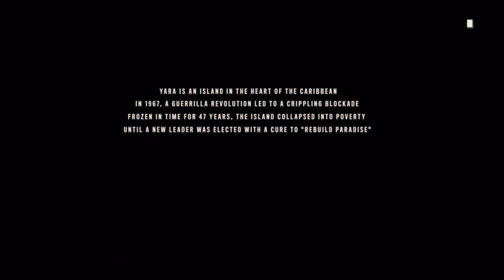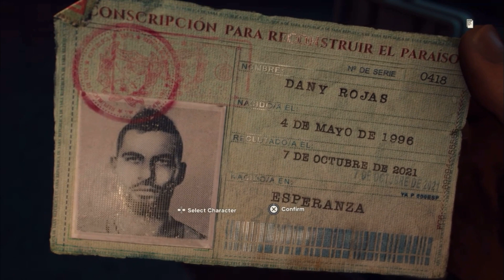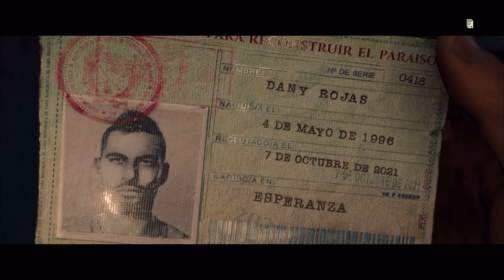JUST THE BEGINNING | CINEMATIC EXPERIENCE FULL HD | FAR CRY 6 | PS4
Far Cry 6 Story Mode.